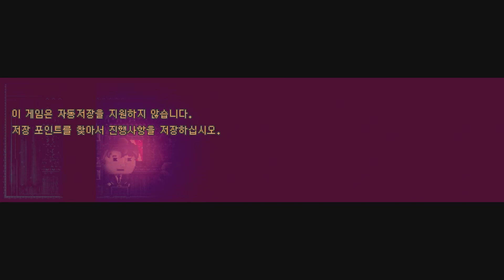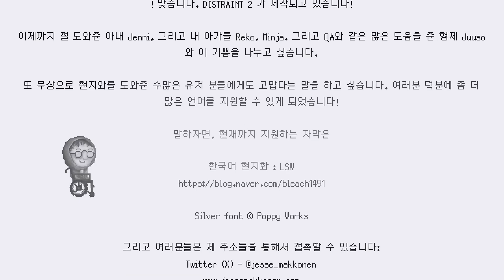난 인간성을 팔았다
게임 이름: DISTRAINT: Deluxe Edition